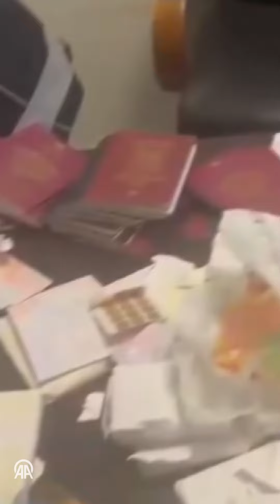إسطنبول.. توقيف عراقي يزور وثائق للمهاجرين غير النظاميين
تم خلال العملية ضبط عدد كبير من جوازات السفر والبطاقات الشخصية والتأشيرات المزورة